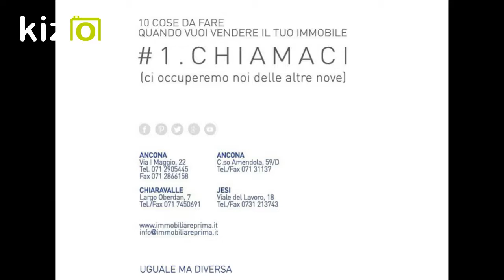RIF.135DB DUE APPARTAMENTI USO INVESTIMENTO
Rif.135 DB Chiaravalle ZONA VIALE DELLA MANIFATTURA -  In piccolo condominio di quattro unita' immobiliari con BASSISSIME SPESE CONDOMINIALI, vendiamo DUE APPARTAMENTI OTTIMAMENTE AFFITTATI: piano terzo trilocale di circa 85 mq. in buone condizioni con 2 balconi garage e corte esclusiva; piano quarto bilocale di circa 45 mq. in condizioni originale anni '60 con balcone, ampia cantina e corte esclusiva per parcheggiare l'auto. Entrambi con riscaldamento autonomo. RENDITA ANNUA LORDA 7,80%. CHIAMACI ORA PER MAGGIORI DETTAGLI!